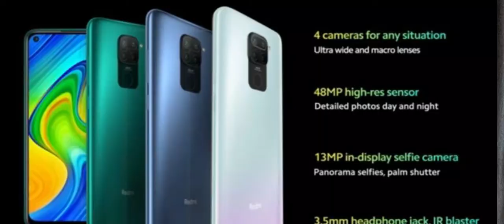Redmi Note 9 Full Specifications May 5, 2020 | RedMi Note 9 Detailed Description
Hey guys 👋,Tech Prateek ke es video mai hmne apse Redmi note 9 ki Specificatons k bare mai bat ki hai jaise Redmi Note 9 quad camera , 5020 Mah battery, 6.53" FHD+ display aur bhi bhut kch, hume umeed hai apko hmra ye video bhut psnd ayega . 5/may/2020

About :- TechPrateek is an Indian youtuber and Humre channel pr apko technology related videos dekhne ko milengi Hindi mai .